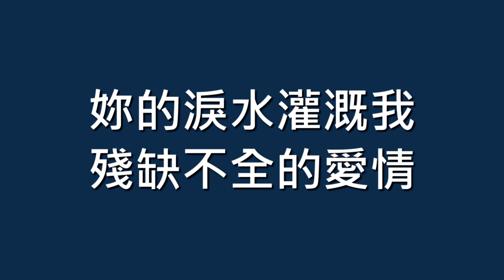郭葦昀 Toro / 暴風雨【歌詞】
歌名：暴風雨
演唱：郭葦昀, Toro
作詞：郭葦昀
作曲：郭葦昀
專輯：愛的奇蹟
發行：2006.12
➯ 電視劇【雪天使】片頭曲
➯ 2002, 以Energy正式出道, 曾創下出道一個月內舉辦7萬人演唱會紀錄
➯ 2003, 7月, 因經紀人和其他團員糾紛而離開團體

說盡動人的話語　像銀河裡的星星
雪地裡拼湊的腳印　怎麼找不到你
看著窗外的烏雲　天空快失去力氣
抱不住的雨滴　悄悄落了一地

不想去猜測　明天我會在哪裡
只能用力去　記憶每個美好過去

愛就像暴風來襲　說來就來　說去就去
忘不了的傷痛　讓它沉沒在冰天雪地
愛就像暴風來襲　改變不了　無法繼續
望著妳天使般的眼睛　說愛妳　說我愛妳

不懂為什麼　給了我傾盆大雨
在想有一天　我會擁有新的生命

望著妳天使般的眼睛　說愛妳

妳的淚水灌溉我殘缺不全的愛情
雨過那一天　彩虹會再出現　不再傷心

我愛妳　說我愛妳